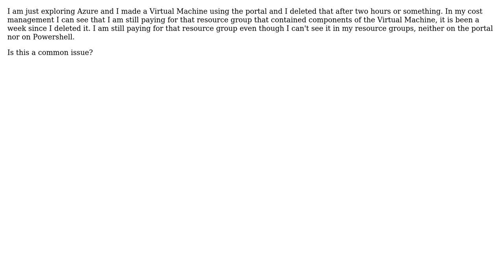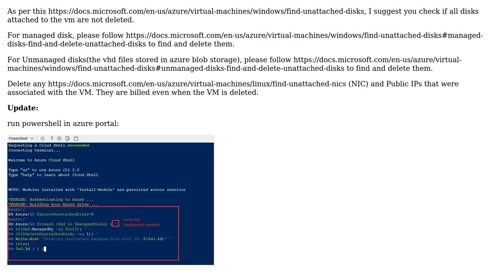Still paying for a deleted VM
With thanks & praise to God, and with thanks to the many people who have made this project possible! | Content (except music & images) licensed under CC BY-SA | Music | Images & others | With thanks to user user10801035 user Ivan Yang and the Stack Exchange Network Trademarks are property of their respective owners. You are responsible for your own actions.